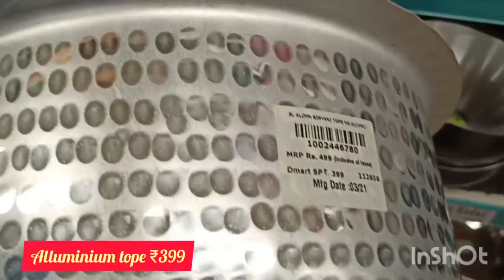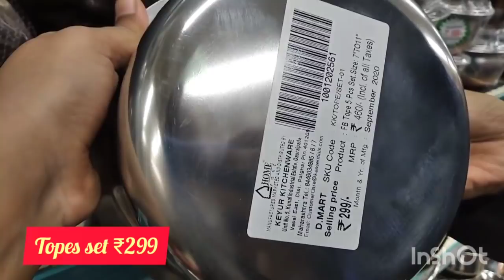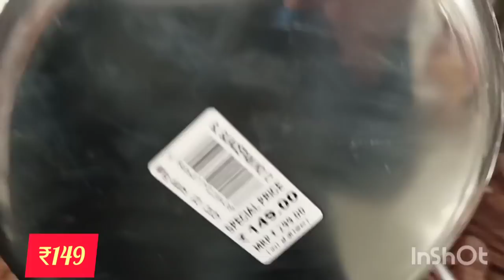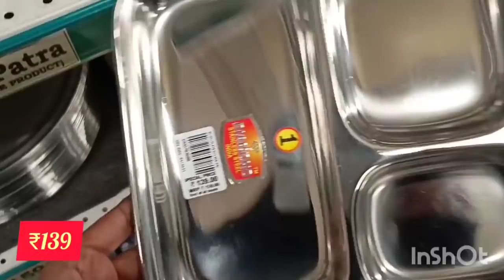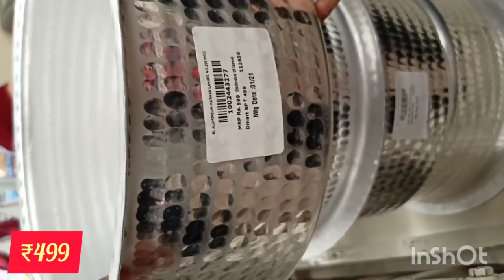🤩D'mart latest stainless steel collection|| dmart kitchen products| latest Kitchen Product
D'mart latest stainless steel/ non-stick  collection|| dmart offer 2021
dmartstainlesssteelcollection
dmartstainlesssteelcollection
D'mart new arrivals in grocery shopping|| dmart buy 1 get 1 offer on all groceries product
D'mart latest non-stick cookware  collection|| dmart kitchen stainless steel cookware collection|| All new kitchen products
🤩D'mart latest stainless steel collection|| dmart kitchen products|| dmart sale 2021

Musician: @iksonmusic